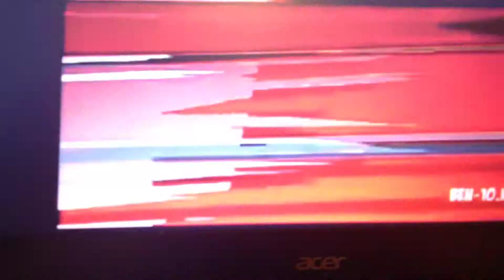Ben 10. Theme low piched